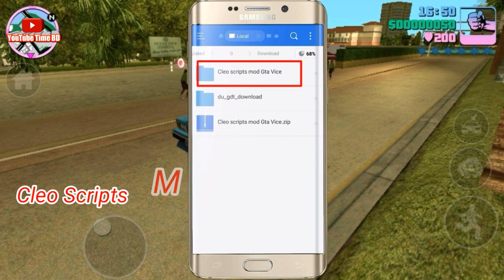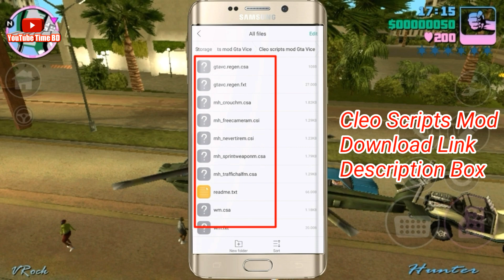WITHOUT ROOT | Cleo Scripts Mod | Cheats Code | GTA Vice City Games | সব রকমের চিট কোড ব্যবহার করুন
CREDIT▶OUTRO IS MADE BY DIVYAMZ